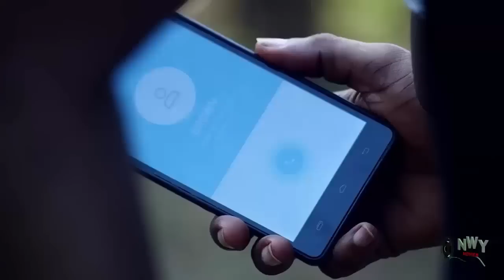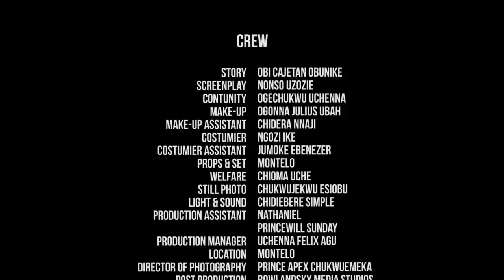D Day My Husband Caught Me On Bed With Our Gateman- (NEW) Bella Ebinum & Onny Micheal Nigerian Movie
MOVIE TITTLE::: D Day My Husband Caught Me On Bed With My Girlfriend

STARRING::: ONNY MICHEAL / BELLA EBINUM /NGOZI EVUKA

YEAR::2022